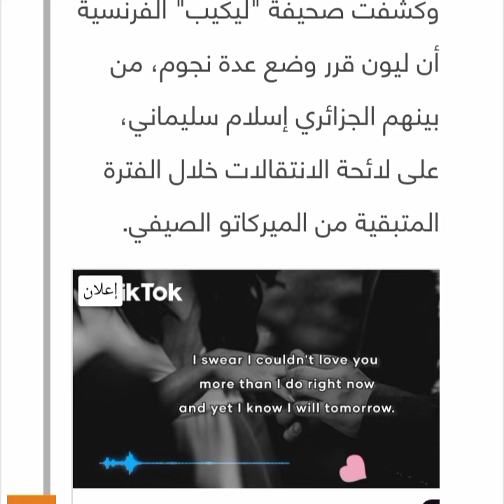نادي ليون الفرنسي يخلط حسابات قائمة بلماضي . تعرف على بدائل بلماضي في مبارتي جيبوتي و بوركينافاسو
نادي ليون الفرنسي يخلط حسابات قائمة_بلماضي . تعرف على بدائل بلماضي في مبارتي الجزائر_جيبوتي و
قرعة كأس أمم إفريقيا الكاميرون
تصفيات كأس العالم قطر 2022